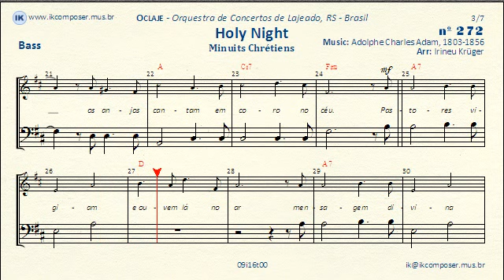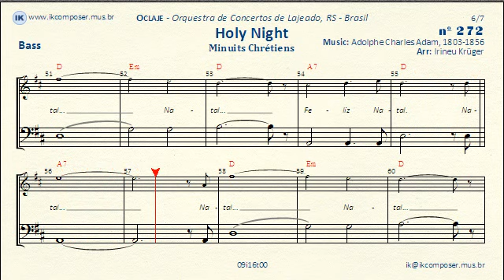272 - Holy Night - (Bass)